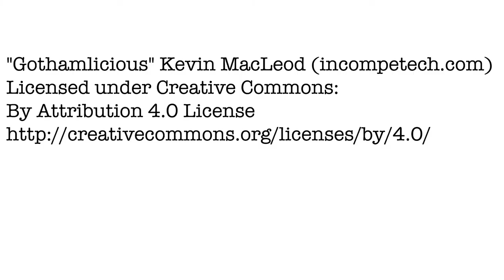Tower Crane Dismantling